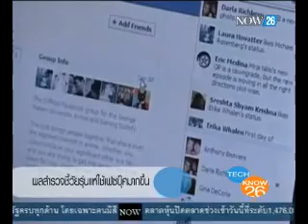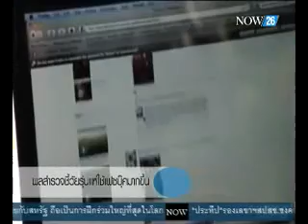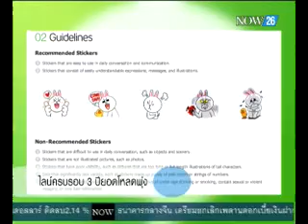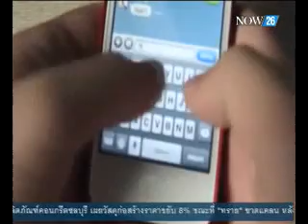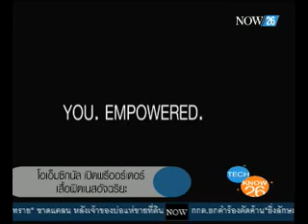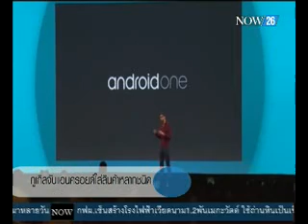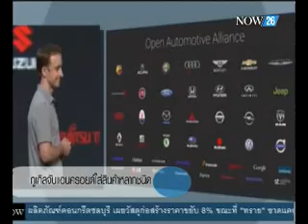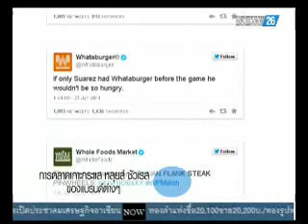ผลสำรวจชี้วัยรุ่นแห่ใช้เฟซบุ๊กมากขึ้น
TECH KNOW 26 : ผลสำรวจชี้วัยรุ่นแห่ใช้เฟซบุ๊กมากขึ้น "NOW26" 26-6-57